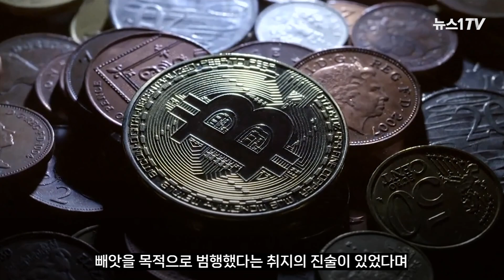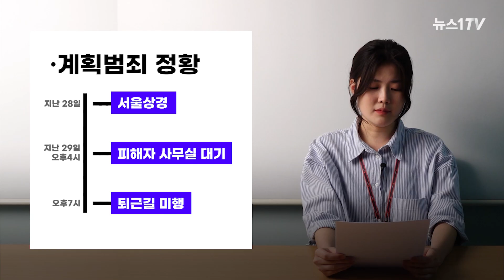"살려주세요" 몸부림에도 결국...강남 한복판 납치 42시간 재구성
(서울=뉴스1) 이종덕 기자,박혜성 기자,이슬 기자 = 서울 강남 한복판에서 40대 여성의 자산을 노리고 납치해 살한 일당의 구속 여부가 오는 3일 결정된다.

서울 수서경찰서는 지난달 31일 강남구 역삼동 납치 사건 피의자 A씨(30·무직)와 B씨(36·주류사 직원), C씨(35·법률사무소 직원)를 검거해 수사하고 있다.

경찰에 따르면 지난달 29일 오후 11시46분쯤 귀가 중이던 강남구 소재 부동산 개발 금융 관련회사 직원 40대 중반 여성 피해자가 강남구 역삼동의 한 아파트 앞에서 차량으로 납치됐다.

자세한 내용은 영상을 통해 확인할 수 있다.